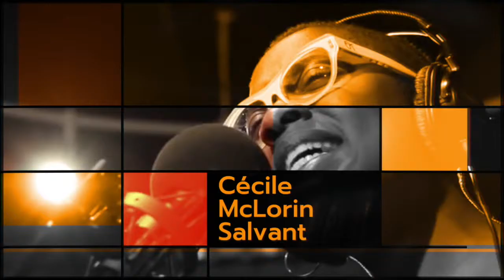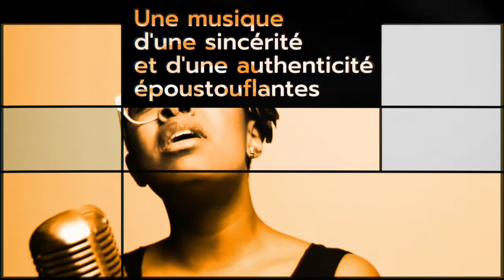CECILE MCLORIN SALVANT ALL THAT JAZZ